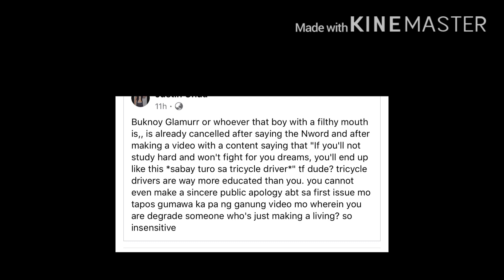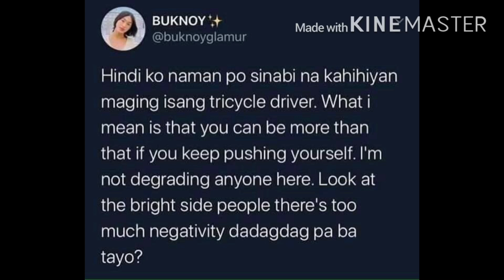VLOGGER NA NANGLAIT NG TRICYCLE DRIVER SAKANYANG VLOG, NAGSALITA NA!